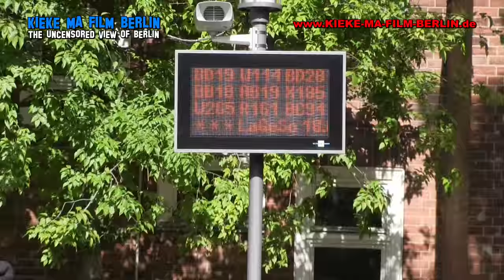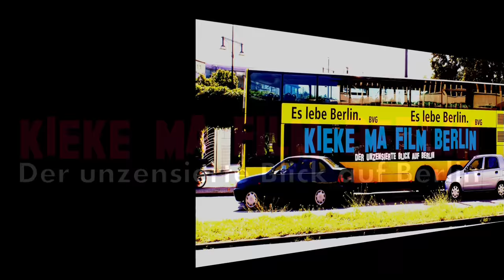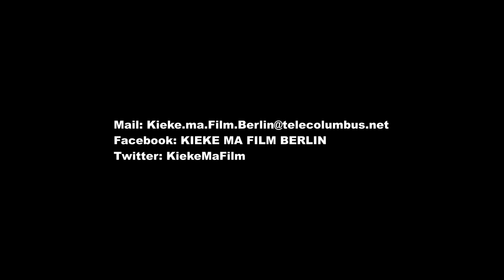RefugeesWelcome * LaGeSo Berlin am 18.09.2015 - Momente vom Tag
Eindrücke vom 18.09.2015